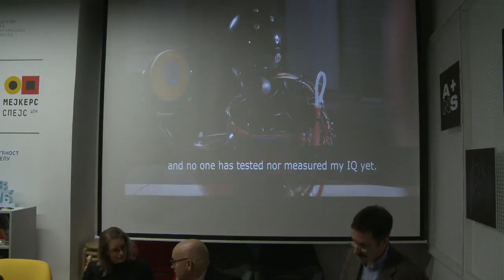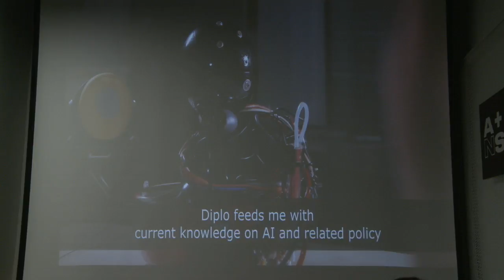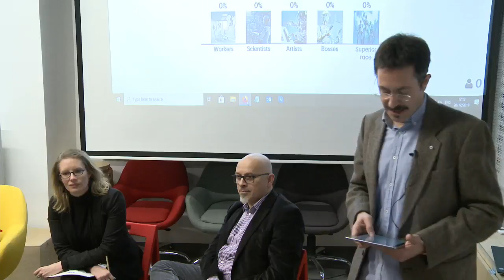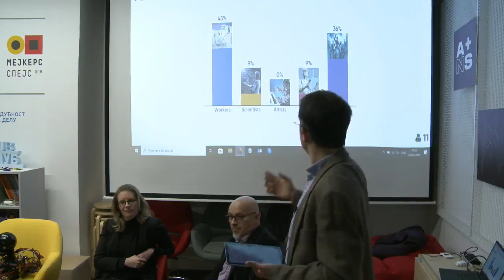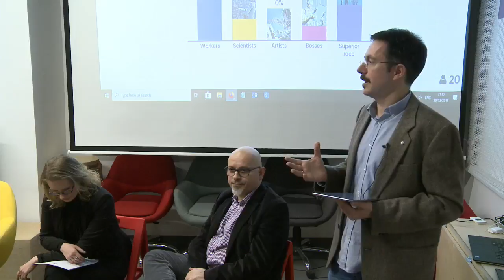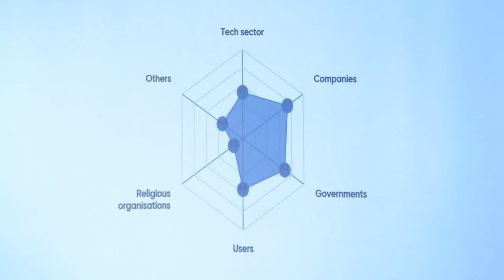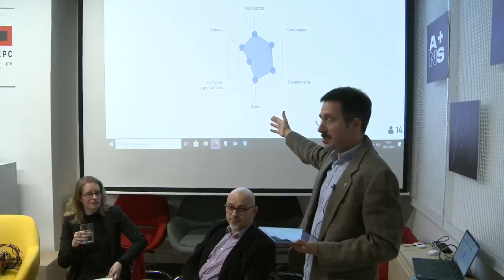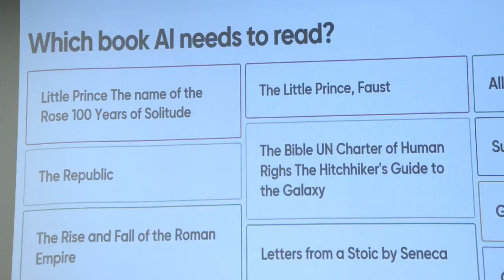HumAInism and artificial intelligence (humAInism project)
HumAInism and Artificial intelligence

Discussion about artificial intelligence and the future of humanism through prism of philosophy, politics, linguistics, arts, and technology

On Friday, December 20, 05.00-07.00 pm CET, at the Centre for the Promotion of Science in Belgrade, Dr Jovan Kurbalija, director of DiploFoundation, Dr Biljana Scott, senior lecturer at DiploFoundation and an associate of the Chinese Institute at Oxford University, and Dr Katharina Höne, senior lecturer at DiploFoundation will have a discussion on the subject of “Humanism and artificial intelligence”.

As top experts in their respective fields, the panelists will share their experiences on the questions of ethics, linguistics, legislation, and accountability around artificial intelligence. During the panel, they will also give an introduction to humAInism, an interdisciplinary project which aims to bridge discussions on the future of humanity with AI. The panel is open to the public.

Srpski:
Humanizam i veštačka inteligencija

Razgovor o veštačkoj inteligenciji i budućnosti humanizma kroz prizmu filozofije, politike, lingvistike, umetnosti i tehnologije

“Roboti zamenjuju vojnike, lekare i konobare”, “Automobili se sami kreću bez vozača”, “Veštačka
inteligencija odlučuje umesto nas”, neki su od sve češćih naslova u medijima i tema u javnim
debatama. Automatizacija i veštačka inteligencija postaju realnost, od ulica Singapura kojima se
kreću vozila bez vozača, do kafića u Kaliforniji gde robot-šanker sprema i služi kafu.
Dok naše svakodnevne životne rutine postaju sve jednostavnije zahvaljujući veštačkoj inteligenciji,
njen brzi razvoj otvara brojna filozofska, pravna i politička pitanja. Neka od njih su stara koliko i samo
 čovečanstvo i ponavljaju se od vremena naših dalekih predaka koji su najpre savladali vatru, potom
 izumeli točak i, nešto skorije, telegraf i telefon. Svaki novi izum vraća nas na pitanje odnosa čoveka i
 mašine - od mita o Prometeju, preko priče o Frankenštajnu, do pitanja singularnosti.

Danas se taj večiti dijalog o čoveku i alatima koje je izumeo fokusira na pitanje: koje su mogućnosti
veštačke inteligencije? Da li nam ona ostavlja pravo na slobodnu volju i izbor? Da li može da poštuje
zakone, međunarodno pravo i vrednosti čovečanstva? Da li možemo da integrišemo etiku u kod
veštacke inteligencije ili je za to već kasno?

Ova i mnoga druga pitanja su od vitalnog značaja za budućnost i opstanak civilizacije. Ulazimo u svet
 o kome malo znamo. Više od 60% srednjoškolaca će se u budućnosti baviti poslovima koji danas ne
 postoje. Iako trenutno nemamo odgovore na sva ova pitanja, traganje za njima je naša ljudska
 obaveza i kreativni izazov.
 Neke od odgovora na pomenuta, kao i druga pitanja imaćemo priliku da čujemo 20. decembra u
 Centru za promociju nauke, tokom diskusije sa jednim od vodećih svetskih stručnjaka na polju
 digitalne politike, dr Jovanom Kurbalijom, direktorom Diplo fondacije, dr Biljanom Skot,
 predavačem u Diplo fondaciji i saradnikom-istraživačem u Institutu za studije Kine Oksfordskog
 univerziteta i dr Katarinom Hone, predavačem u Diplo fondaciji.

Tokom panel-diskusije saznaćete i o
 projektu humAInism koji uvodi fenomen veštačke inteligencije u diskusiju o budućnosti čovečanstva.

Diplo fondacija (DiploFoundation) je međunarodna obrazovna nevladina i neprofitna organizacija, sa sedištima u Ženevi i na Malti, i kancelarijama u Beogradu i Vašingtonu, koja se bavi istraživanjima na temu digitalnih politika i međusobnog uticaja digitalnih tehnologija sa jedne, i diplomatije, međunarodnih odnosa i geo-politike sa druge strane, i sprovodi akreditovane akademske kurseve, obrazovne programe za obuku institucija i pojedinaca na ove teme.

Centar za promociju nauke, 20. decembar 2019, 17-19h
Diskusija će u celosti biti održana na engleskom jeziku